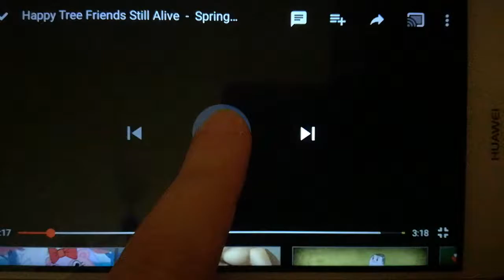Happy Tree Friends wiosna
Wiosna przyszła powidać Flippy.